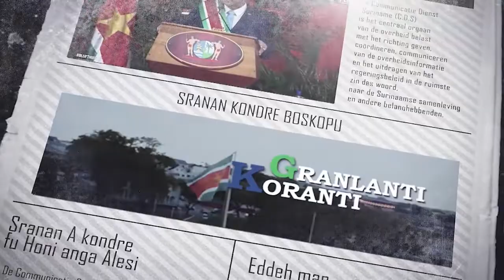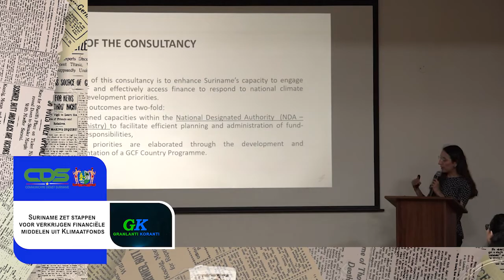𝔾ℝ𝔸ℕ𝕃𝔸ℕ𝕋𝕀 𝕂𝕆ℝ𝔸ℕ𝕋𝕀 (JAVAANS) 7 OKTOBER 2022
De onderwerpen in deze aflevering zijn:
-Delegatie Nederlandse ministerie Volksgezondheid maakt opwachting bij President
-Suriname zet stappen voor verkrijgen financiele  middelen uit klimaatfonds
-Taskforce HOutsector doet verslag aan President Santokhi